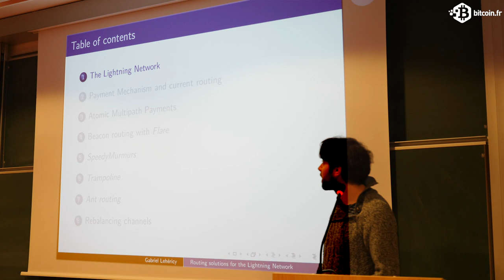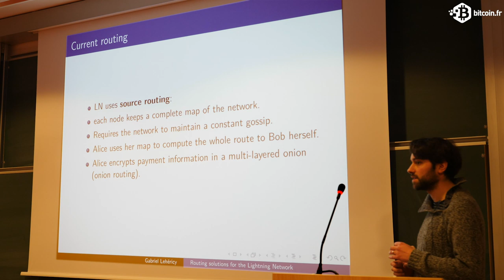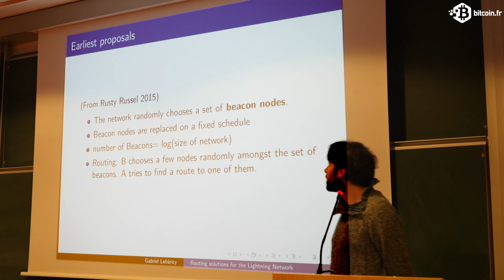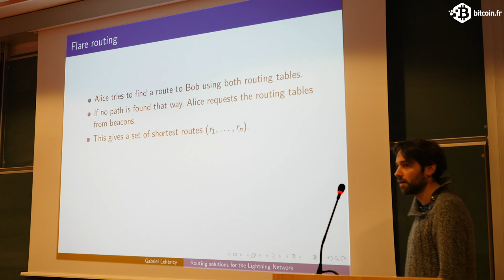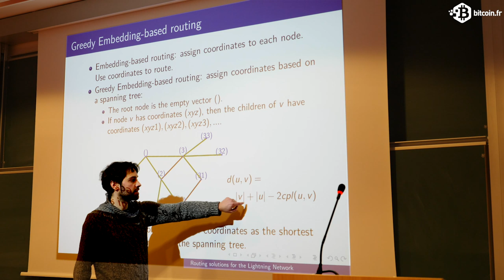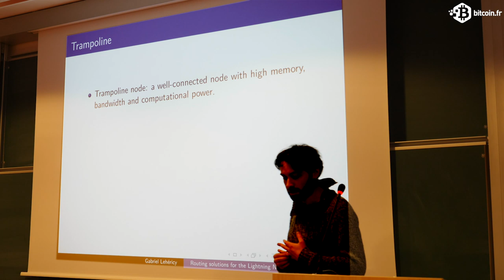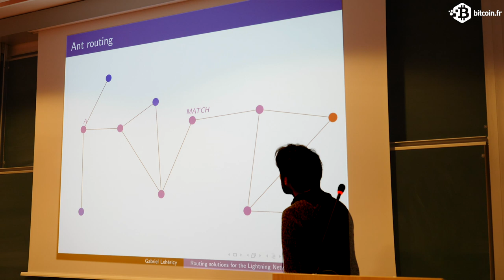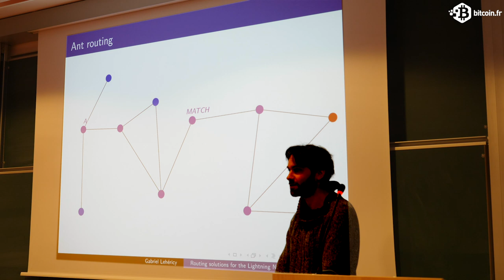Routing Solutions LN - Gabriel Lehéricy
The PARIS CRYPTOFINANCE SEMINAR
Organizers: C. Grunspan (ESILV,De Vinci), R. Pérez-Marco (CNRS, IMJ-PRG, Labex MME-DII,Labex Réfi).
Table of contents:
1. The Lightning Network
2. Payment Mechanism and current routing
3. Atomic Multipath Payments
4. Beacon routing with Flare
5. SpeedMurmurs
6. Trampoline
7. Ant routing
8. Rebalancing channels